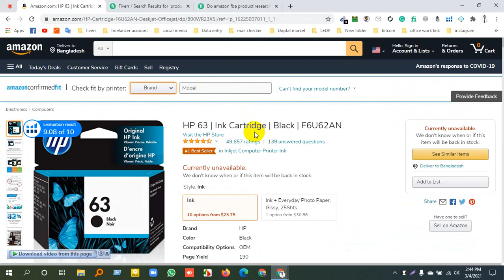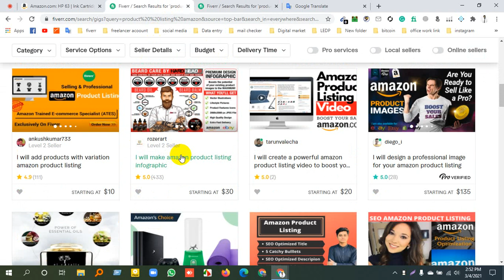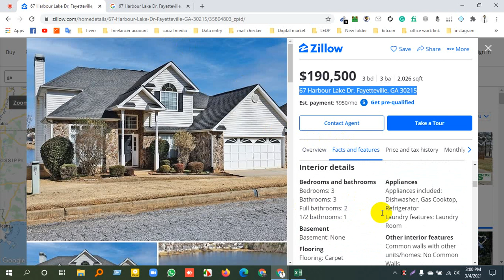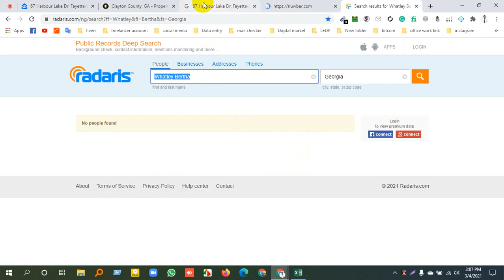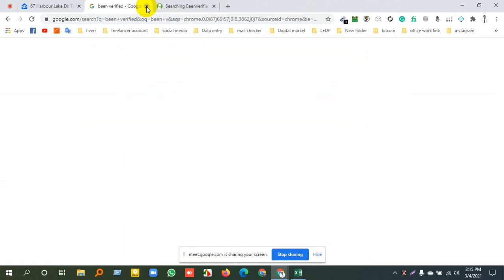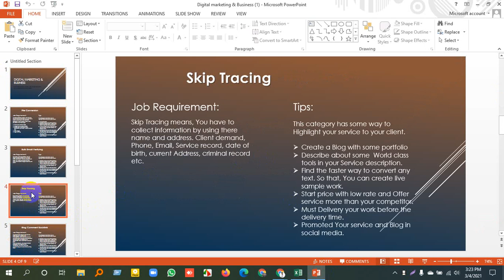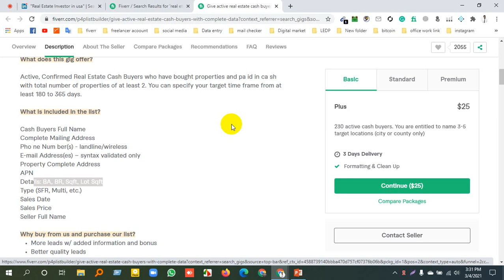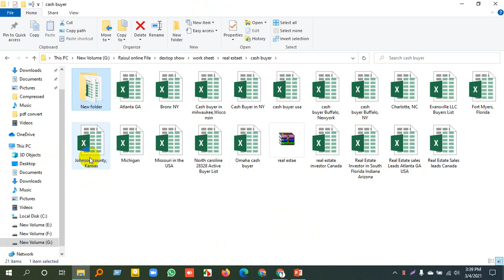NIl-DM-4-39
কোর্স সমূহ:
১.ওয়েব ডিজাইন ও ডেভেলপমেন্ট
২.গ্রাফিক্স ডিজাইন
৩.ডিজিটাল মার্কেটিং

🔶যোগ্যতাঃ
১. অবশ্যই ব্যক্তিগত ল্যাপটপ থাকতে হবে।
২. ন্যূন্যতম এইচ এস সি/ সমমান পাশ হতে হবে।
৩. কম্পিউটার এবং ইন্টারনেট সম্পর্কে সাধারণ জ্ঞান থাকতে হবে।

* ৩০% নারী শিক্ষার্থীরা কোটা ভিক্তিক এই ট্রেনিং এ সুযোগ পাবে।